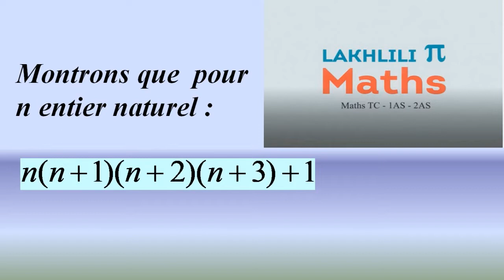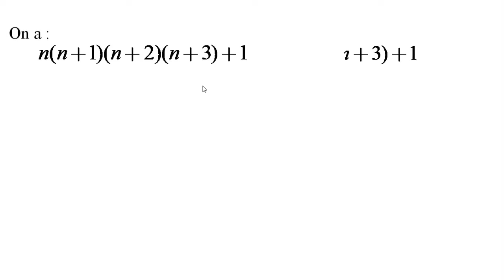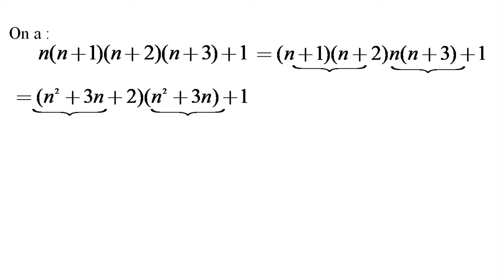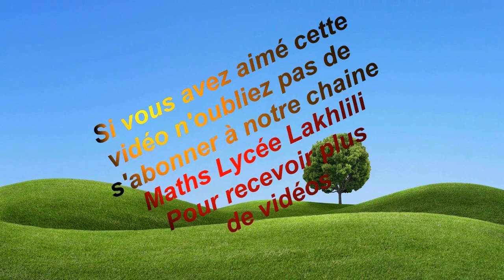Carré parfait TC et 1ASC